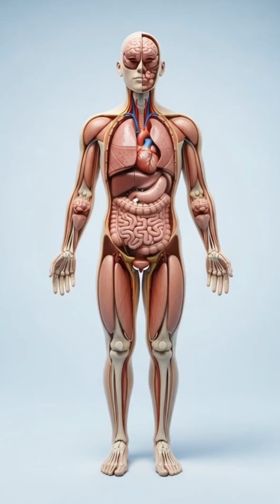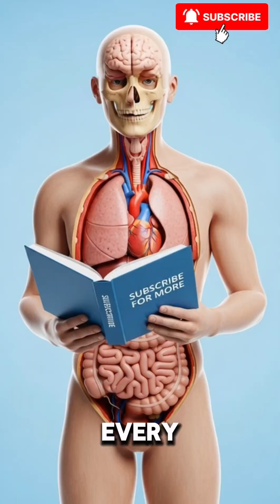STOP Doing These 5 Things! Your Body Is Warning You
Every day, we develop small habits that seem harmless — but inside the body, they can cause real damage over time. This video uses simple medical explanations and easy-to-understand how each habit affects your bladder, kidneys, heart, and digestion, in simple, visual steps.

🔥 What you will learn:
 1. How holding your urine weakens the bladder and increases UTI risk
 2. Why drinking too little water leads to dehydration and kidney stones
 3. How overusing painkillers harms your stomach and kidneys
 4. Why ignoring a UTI can turn into a serious kidney infection
 5. How excessive salt and processed foods raise blood pressure and strain the heart

💡 Fixing these habits is easy — and can protect your long-term health.

If you care about your body, this video is for you.